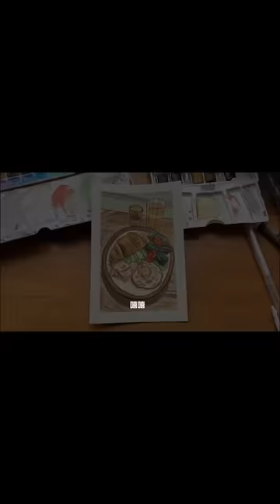心动的信号全成员现状！侯哥 杨姐 同居 王哥 一一 独美！大淇 刘祖君 有望在一起？！？过期糖还是好嗑的！心动的信号